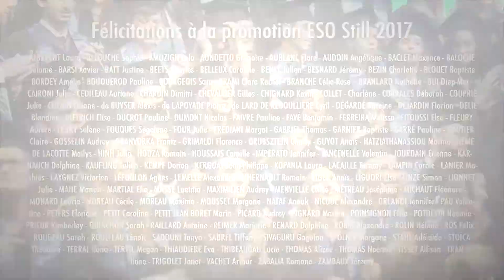21ème Cérémonie de Remise des Diplômes 2017 Eso Paris Suposteo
21ème Cérémonie de Remise des Diplômes - 07 octobre 2017 - Cité des Sciences et de l'Industrie, Paris. Encore une belle cérémonie riche en émotion et en partage qui a honoré les jeunes diplômés de la Promotion ESO Still 2017. Nous leur souhaitons à nouveau tous nos vœux de réussite professionnelle et personnelle.